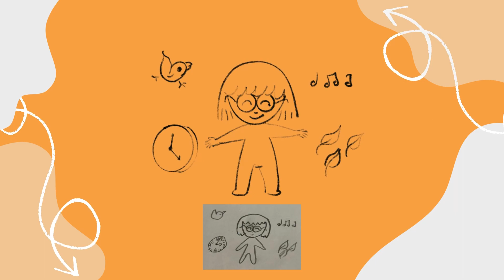Feel Around. Making of Just Think Journals. 101 Self-Reflection Questions for Tweens & Teens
JustThinkJournals 101 Self-reflection Questions for Tweens and Teens is a guided journal. Each page will have a question to kindle kids' creative thoughts. The expressions and actions of Tara, the avatar, reflect her view of the questions.

This video shows how Tara’s response to what she feels around her was developed from a simple illustration using Apple-Procreate graphic design.

Where can I buy this journal?

Amazon India: Color Print

Amazon US: On-demand Black & White print by Amazon

Amazon UK: On-demand Black & White print by Amazon

Why this journal?

Guided Journal with Structured Framework
There will be self-reflection questions on each page which are crafted thoughtfully to inspire deep thinking and self-exploration to empower kids to identify their strengths and weaknesses. It is better than blank pages for those starting to journal for the first time.

Expressive Freedom
Our Journals offer the freedom to express themselves in various creative ways, from writing and calligraphy to drawing, doodling, and coloring, and explore different mediums of self-expression. This freedom allows them to tap into their creativity, engage with their emotions, and unlock them in a way that feels most natural to them.

Motivational quotes
Quotes relevant to the questions will give kids a new perspective while they are lost in their thoughts on a question.

Visual Journaling Guide
The basic drawing steps, reference page to create our own avatar, avatar expressions, and avatar dance steps will encourage kids to indulge in visual journaling. When you draw endorphins (feel-good chemicals) are released, which makes you feel better and puts you in a positive state of mind.

Fun activity Pages
Kids easily open up to fun activities that could help them break the ice on journaling. The journal has activity pages like Find the differences, maze, coloring page, doodle, odd one out, etc.

Simple Layout and Design
Simple but attractive layout for kids with more free space. Dot grid pages for drawing or doodling and lines on the other side for writing. 250+ pages for self-discovery.

Sewing and Hardcover Case Binding
Pages will always spread flat so kids can comfortably write till the edge of any page.

100 GSM high quality paper
The best quality paper will support kids' creativity and prevent any easy damage or bleed of inks or re-erasing.

Cream Shade Paper
Cream paper soothing to the eyes is used as kids would spend around 30 minutes journaling.

Emotional Intelligence:
As kids navigate the complexities of adolescence through the ups and downs of their emotions in their self-discovery, they need a safe outlet and a non-judgmental place like a journal to express themselves and handle their emotions.

When children reflect on their actions and emotions, they develop a greater sense of self-awareness. Self-awareness cultivates resilience, empathy, and gratitude. It helps them manage their emotions more effectively, make better decisions, and develop a positive mindset. Unlock the power of self-discovery and reap the benefits of better focus and concentration.

Gain Perspective/Critical thinking and Problem-solving skills:
Kids can spot the patterns and behavior of their emotions and feelings. It will help them understand their emotions, gain perspectives, learn how to handle difficult situations, and learn from their mistakes.

When kids write down their goals, it helps them see where they are currently, what they need to improve, and whether their daily actions align with their goals and the next steps. Research shows that those who write down their goals are more likely to achieve them than those who don’t.

Reduce stress & anxiety and calms mind:
Writing emotions helps them release tension, negative thoughts, and anxiety, giving clarity to the situation. It leads to better sleep, improves mental health, improves physical health, aids the immune system, improves self-confidence, and I.Q. Drawing is an excellent way of expressing emotions and helps relieve stress.

Self-reflection helps recognize strengths and achievements, boosting self-esteem and confidence. By reflecting on interactions with others, kids gain insights into their communication styles and patterns, leading to healthier relationships.

When drawing, we actively use both sides of our brain - the left for logical thinking and the right for creativity. While drawing, new connections and pathways are built in the brain, which increases our ability to focus and think strategically. Thus, drawing actively engages your brain and makes it more alert. It spikes your logical thinking, creativity, and imagination resulting in magnificent ideas.

A study found that participants who doodled had 29% more improved recall memory.